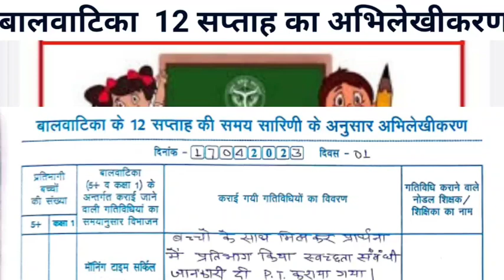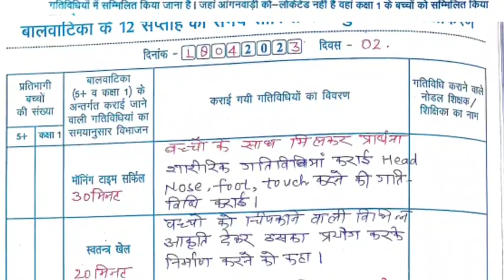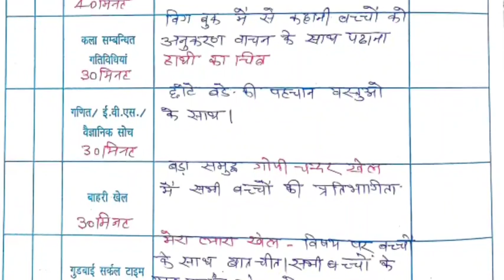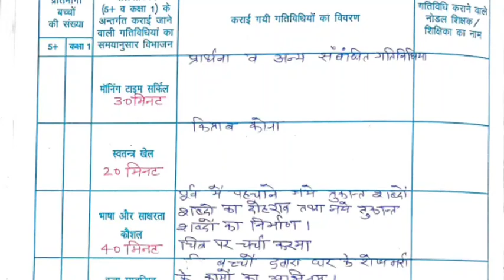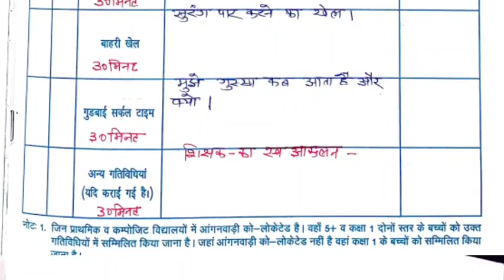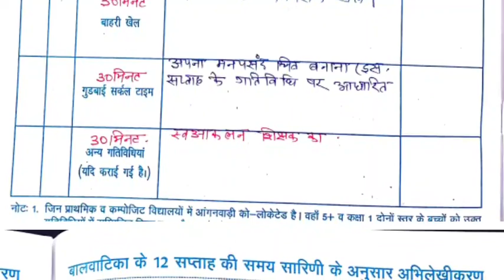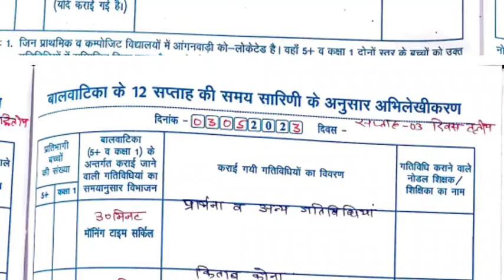बाल वाटिका के 12 सप्ताह की समय सारणी के अनुसार अभिलेखीकरण